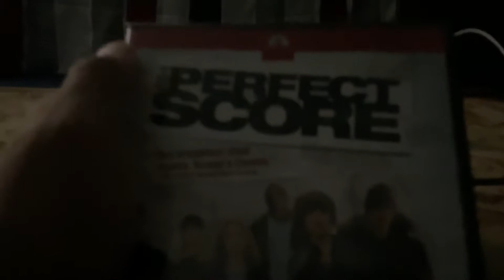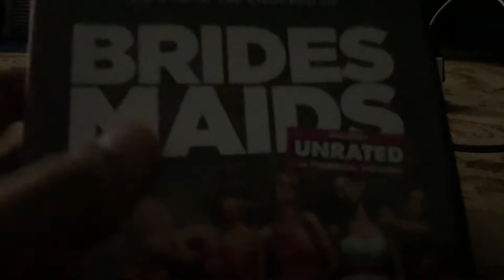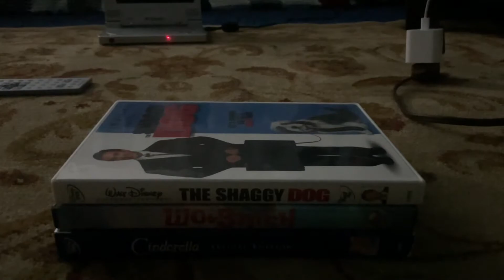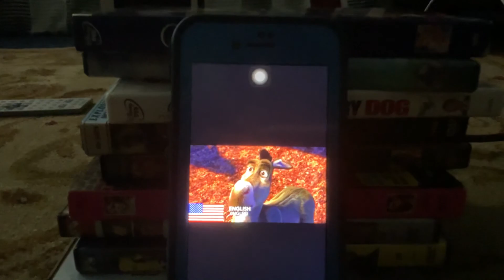DVD Update for 11/5/2021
Done Last Night, Not Today.